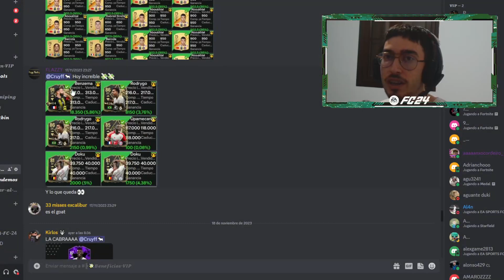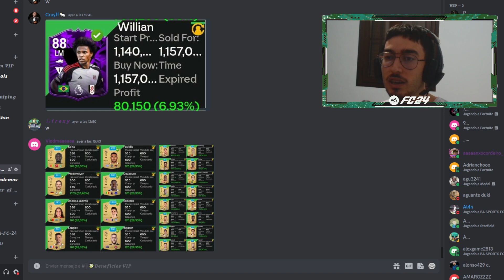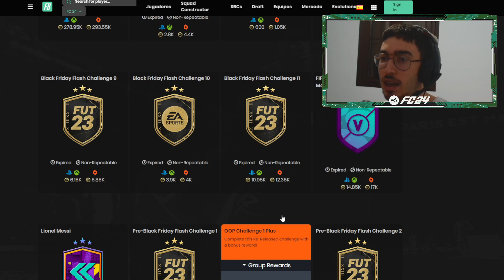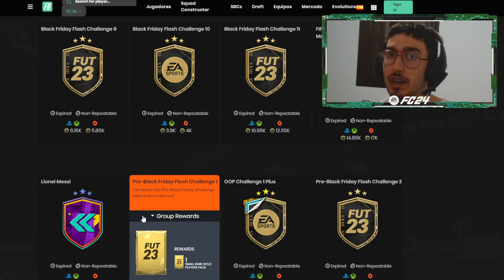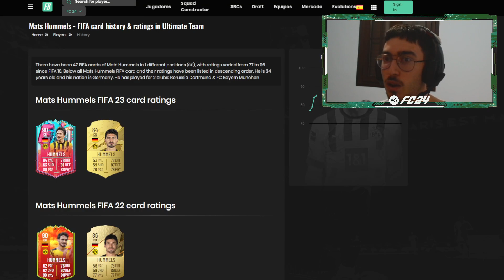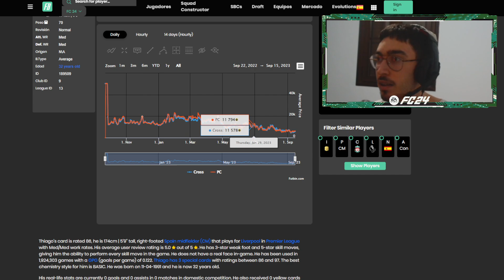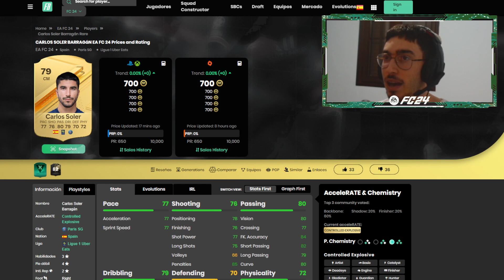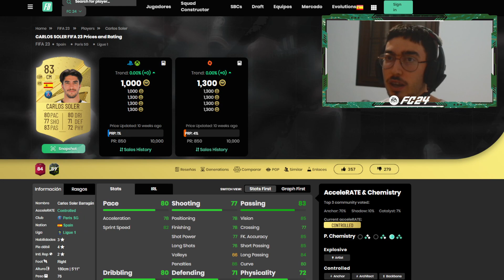🚨🤑FORRATE DURANTE BLACK FRIDAY HACIENDO ESTO MONEDAS FILTRO SNIPING INVERSIONES TRADEOS EA FC 24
🤑CONSIGUE 100K CON ESTE TRADEO COMO CONSEGUIR MONEDAS FILTRO DE SNIPING TRADEOS EA FC 24